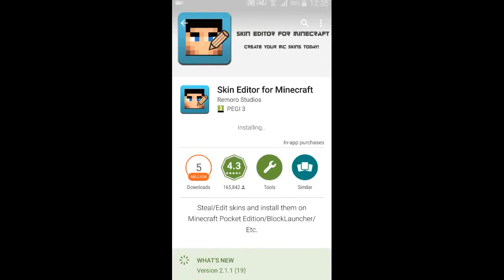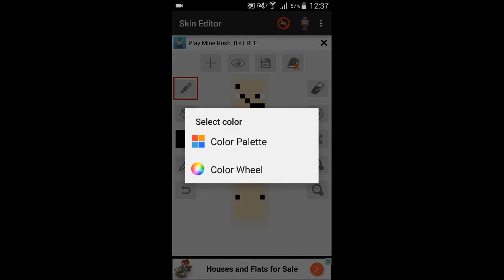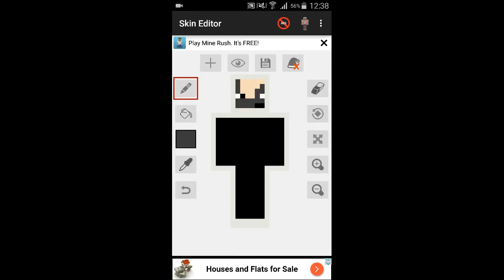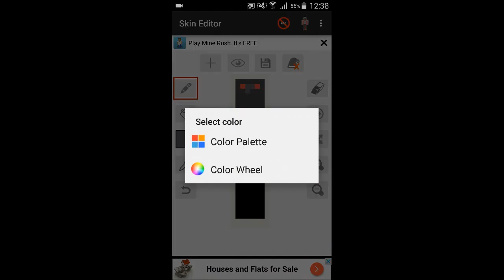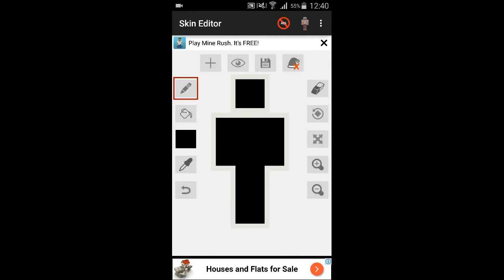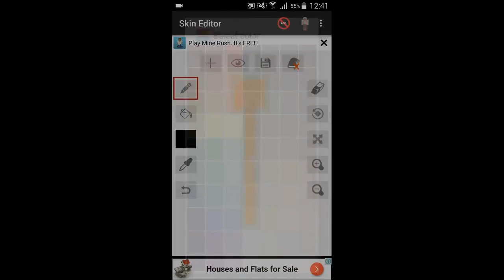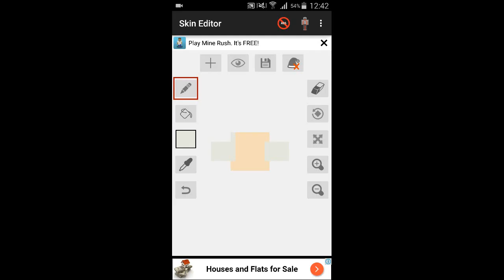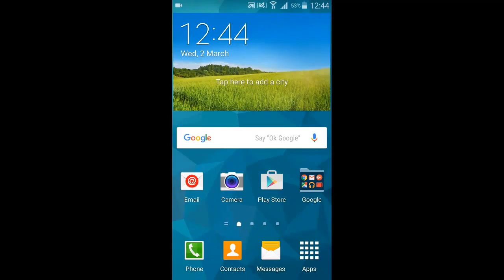How to make your own skin in MC PE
This is a tutorial on how to make your own skin in minecraft pocket edition!

Song by:NCS:Desembra - Hit 'Em